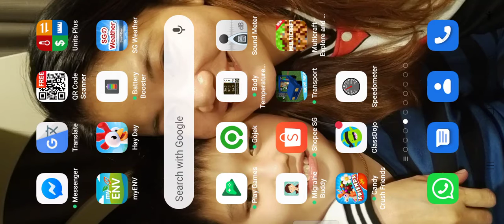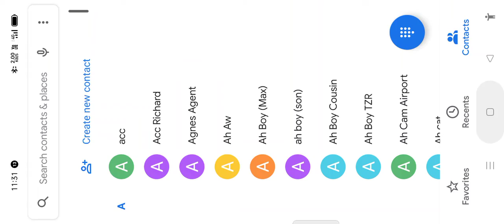just a normal hay day gameplay